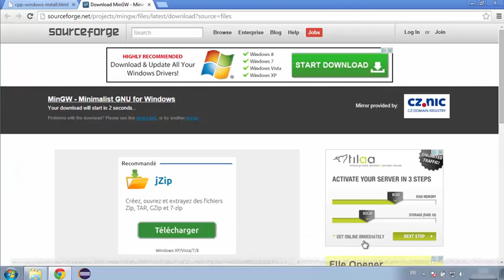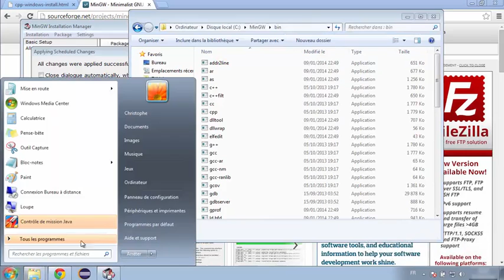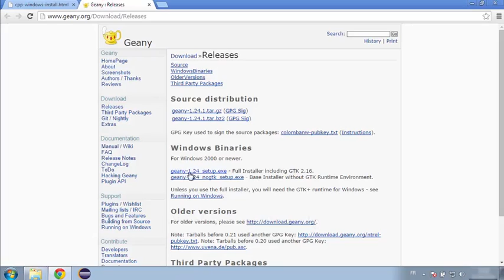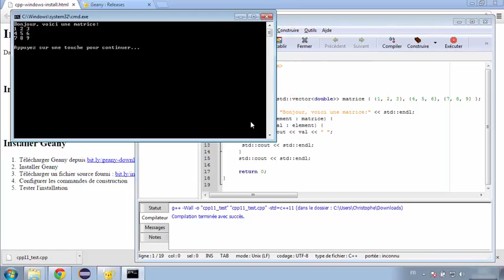1 3 Installation sous Windows 03 25